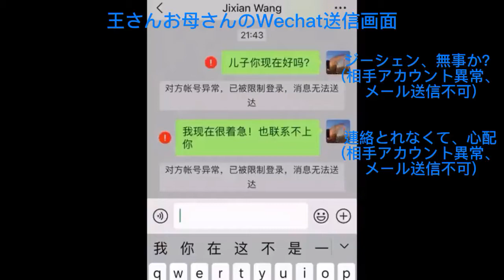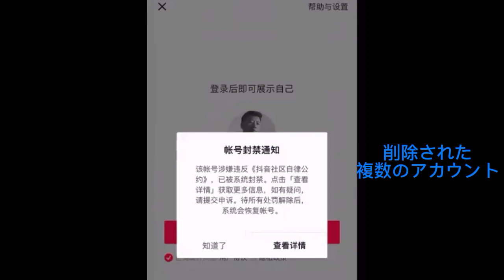王吉賢さん - 「立ったまま死んでも、跪いて生きるまい！」 - ウクライナオデッサに住む北京出身の王吉賢さんの和訳つき動画 - 3月17日アップ 王吉贤 站的久了不会下跪 wang jinxian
王さんのチャネルで最高視聴回数の動画(20万回超え)です。
彼が中共当局に勇猛に立ち向かう勇気に瞠目します。

初めて見る時は感動しました。改めて訳す時は再度感動したもので、是非ご覧頂ければと思います。

背景は簡単です。
3月始め、王さんはウクライナ現地様子を中国系SNSに動画投稿を開始。
一二週間後、当局からご本人、ご両親に圧力かかり始める。
それに従わず投稿続けていたら、動画当日、中国系アカウントの全てが一斉削除。

王さんの一時凍結されたチャネルが解除なりました。リンクを↓↓につけておきます。

北京出身者独特な言い回しを口に、ウクライナ現地報告したり、ユーモア混じりで中共当局のプロパガンダ批判する王さんに度々感動されています。すばらしい人格者の彼、そして勇ましいウクライナ人の方々に脱帽！
何かしてあげたい、反中感情高まる中王さんのような素晴らしい中国人の方もいることを知っていたただたい気持ちで、彼の動画を和訳することにしました。決して片手でできるほど容易ではありませんが、最大限に彼の気持ちを再現できるように努めて行きます。
ご覧になっている皆さんにもできることが多くないと思いながら、ご本人たちに気持を伝えるなり、応援メッセージを送るなり、もっと多くの方に知っていただくため拡散するなり、できる範囲内なことをお願いできればと存じます。